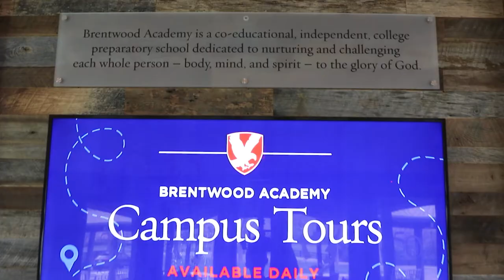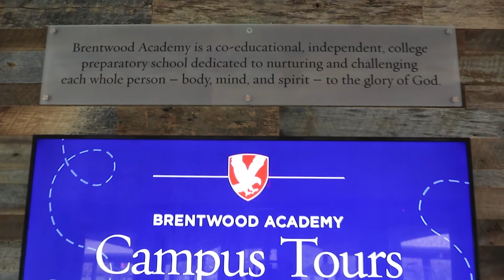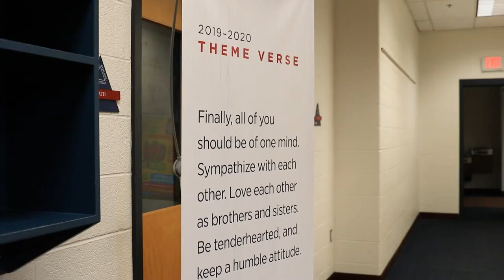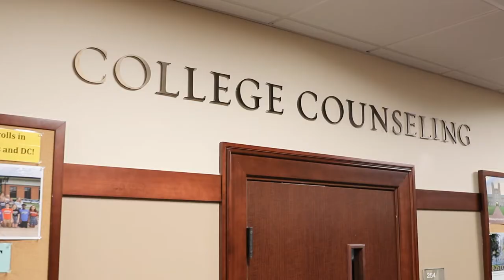Brentwood Academy Virtual Tour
When Bill Brown established Brentwood Academy in 1969, he and the founding trustees envisioned a school that would emphasize the development of each student’s body, mind, and spirit, encouraging the cultivation of relationships, service and community outreach.

We seek to nurture the whole person — spiritually, intellectually and physically — so we work to ensure strong academics and challenging athletics prosper together in an environment where God is the foundation. To be effective, this model of education requires a spirit of cooperation rooted in wholesome relationships, which we strive toward cultivating every day.

Please enjoy this tour of our campus, and come see us in person!

Go Eagles!